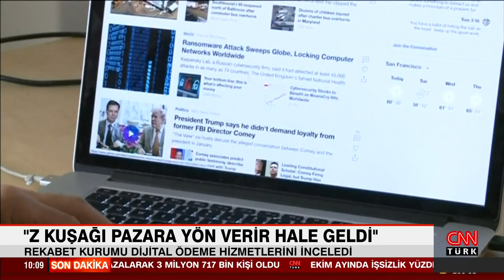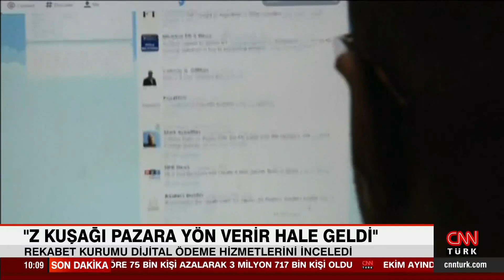Rekabet Kurumu dijital ödeme hizmetlerini inceledi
Dijitalleşme artık hayatımızın vazgeçilmez bir parçası. Teknoloji de en çok kullandığımız ödeme yöntemi olmaya başladı. Rekabet kurumu da bir rapor hazırladı. O raporda Z kuşağına dikkat çekildi. "Tercih ve beklentileri, pazara yön verir hale gelmektedir.'' denildi.

"Z kuşağının üniversite ve iş hayatında yer edinmeye başlamasıyla ülkelerin toplam ödeme hacmindeki payları artışa geçti ve pazara yön verir hale geldiler" 2000 yılı sonrası dünyaya gelen nüfus yani "z kuşağı" rekabet kurumunun raporuna da girdi.

Rekabet kurumu "ödeme hizmetlerindeki finansal teknolojilere yönelik inceleme" raporunu yayımladı. O raporda da z kuşağına dikkat çekildi. Raporda tüketicilerin başta ödeme hizmetleri olmak üzere birçok finansal nitelikteki hizmeti de internet ve akıllı telefon üzerinden alma beklentisinin tetiklendiği ifade edildi. Ve işte bu noktada özellikle Z kuşağına dikkat çekildi. Z kuşağı için '' ödeme hizmetlerinin ana müşteri grubu olmaya başlayan söz konusu müşteri kitlesinin tercih ve beklentileri, pazara yön verir hale
gelmektedir.'' denildi.

Raporda değişen tüketici tercihlerine de dikkat çekildi.
Bu doğrultuda fiziki sınırlamaların büyük ölçüde ortadan kalktığı elektronik hizmet platformları, yenilikçi ödeme hizmetlerinin deneyimlendiği mecralar haline geldiği de ifade edildi. ''Nitekim QR kod ile ödeme, dijital cüzdanlar, mobil ödeme yöntemleri, elektronik para hesapları gibi çok sayıda teknoloji, pazarda kendine yer edinmekte ve ödeme hizmetlerinin çeşitliliğinin artmasını sağlamaktadır. '' denildi.